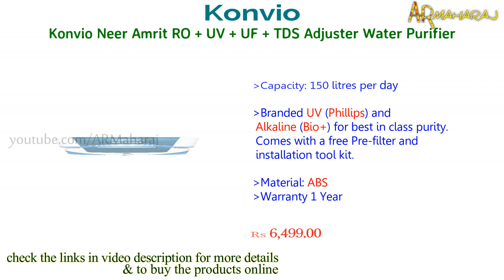Top 10 Best Water Purifiers in India with Price | Best RO+UV Water Purifier for Home | 2020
10 Best water purifiers in India :
Shopping online(amazon.in) BUY using the links below Support Us:
1)HUL Pureit Copper+ Mineral RO + UV + MF 7 stage Table top / Wall Mountable Black & Copper 8 litres Water Purifier

2)HUL Pureit Eco Water Saver Mineral RO+UV+MF wall mounted/Counter top Black 10L Water Purifier

3)HUL Pureit Advanced Pro Mineral RO+UV 6 Stage Wall Mounted Counter top Black 7L Water Purifier

4)KENT Supreme 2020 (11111), Wall Mountable, RO + UF + TDS Control + UV in Tank, 8 L Tank, White, 15 LPH Water Purifier

5)Kent - 11076 New Grand 8-Litres Wall-Mountable RO + UV+ UF + TDS (White) 20 litre/hr Water Purifier

6)Havells Max 7-litres RO UV Water Purifier (Sea Green)

7)Eureka Forbes AquaSure from Aquaguard Delight (RO+UV+MTDS) 7L water purifier,6 stages of purification (White)

8)AquaSure from Aquaguard Amaze (RO+UV+MTDS) 7L Water Purifier,6 Stages of Purification from Eureka Forbes(Grey)

9)Livpure Glo 7 litres RO+UV+ Mineralizer water purifier, White

10)Konvio Neer Amrit RO + UV + UF + TDS Adjuster Water Purifier with Japan UV and High 3000 TDS Membrane (Blue)
(or)
Konvio Neer Amrit RO + UV + UF + TDS Adjuster Water Purifier with Japanese UV and High TDS 3000 Membrane (Black Copper)

Related Questions...

Which is the Best  water purifier in india ?
Which is the Best ro water filter system in india ?
What is the Best water filter in india ?
best water filter in india